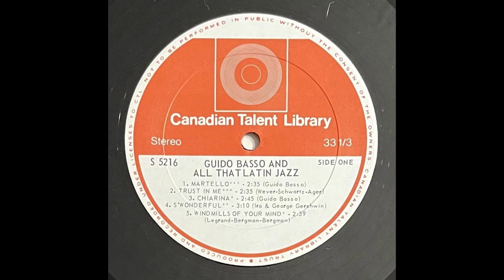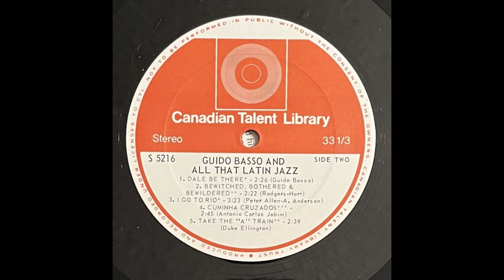Guido Basso - Chiarina/Dale Be There (1978)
Another awesome pair of originals from Guido Basso's fifth studio album. Enjoy!

TRACK LISTING:
A3 Chiarina (0:00) [Guido Basso]
B1 Dale Be There (2:46) [Guido Basso]

CREDITS:
Bass Guitar – Tom Szczesniak
Drums – Terry Clarke
Guitar – Rob Piltch
Percussion – Dick Smith, Marty Morell
Piano – Jimmy Dale
Tenor Saxophone, Flute – Earl Seymour, Eugene Amaro
Trombone – Rob McConnell
Trumpet, Flugelhorn – Arnie Chycoski, Guido Basso
Vibraphone [Vibes] – Don Thompson

TECNICAL CREDITS:
Recorded At – Eastern Sound, Toronto
Engineer – Peter Mann
Engineer [Assistant] – Mike Jackson
Executive-Producer – Jackie Rae
Liner Notes – Phil McKellar
Photography By [Cover] – Guido Basso